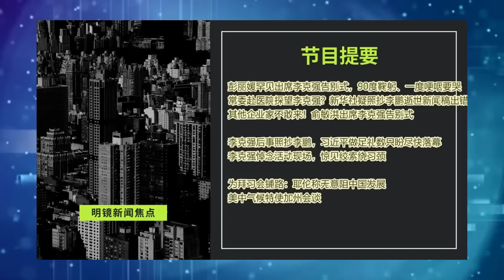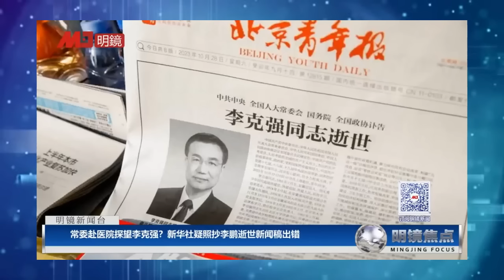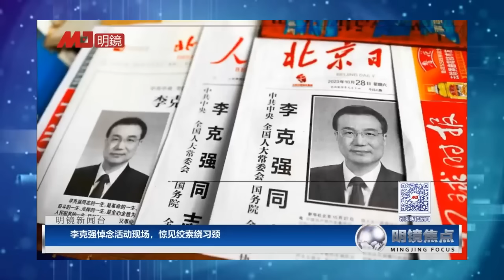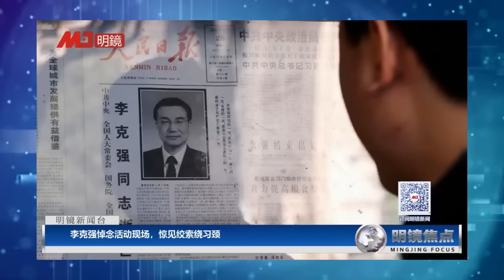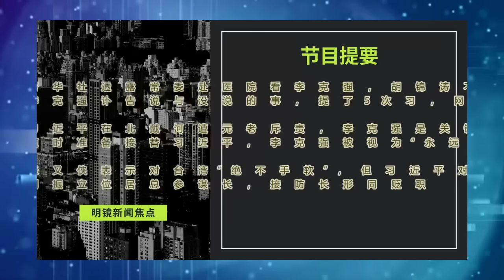李克强主导北戴河逼宫，请出三大元老斥责习近平；惊见绞索绕习颈！悼念活动擦枪走火成倒习现场；随时接替习，李克强被视为“永远的对手”∣明镜焦点完整版（20231105）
是习近平？新华社曝：有常委赴医院看望李克强；日经：李克强生前请出各派系元老，在北戴河斥责习近平；讣告提5次习，网：到底谁死了？随时接替习，李克强被视为“永远的对手”
惊见绞索绕习颈！悼念活动擦枪走火成倒习现场 ；彭丽媛哽咽要哭，向李克强90度鞠躬；新华社出大错！疑照抄李鹏逝世新闻稿未修改；俞敏洪出席李克强告别式

明镜电视
全球新闻，学者评论